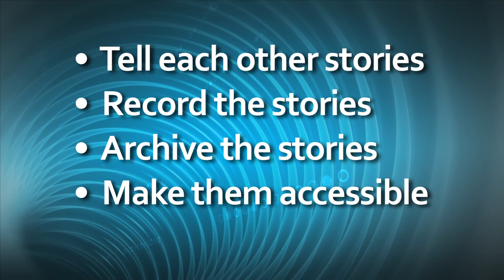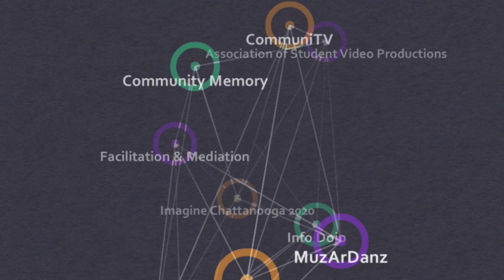Community Memory : intro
A short introduction to Community Memory, a new Action from the Community Communication Project